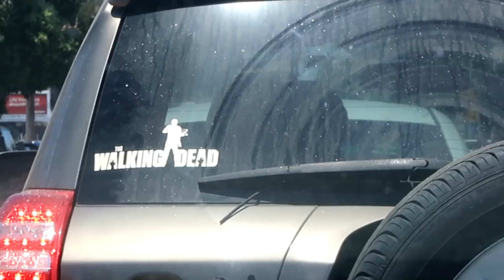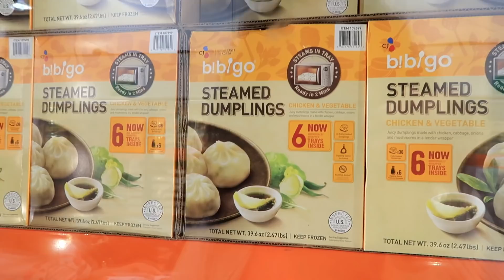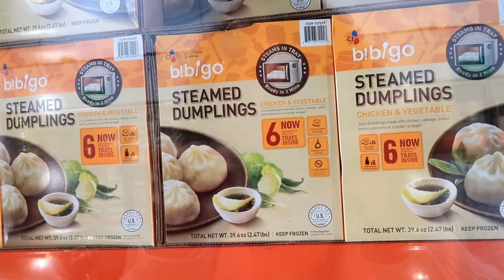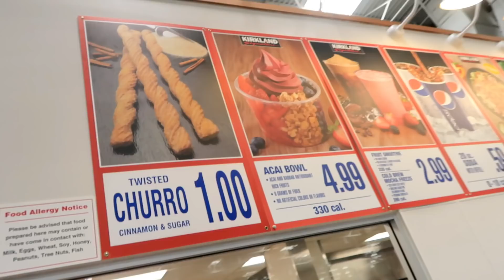Vlog: コストコのアサイボウル初めて食べてみた！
この動画は提供動画じゃありません。スポンサーされてません。私のオリジナルのコンテツです。私がレビューのために商品を受け取った場合は、全ての意見は100％正直な意見。私は登録者のみんなに私が使った、レビューした全ての商品のいいところ、悪いところを伝えたい、みんなそれで参考になると嬉しい。